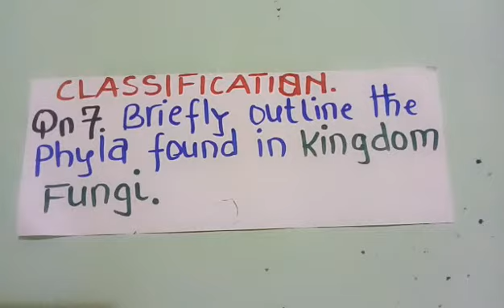TIJO SAYANSI, FORM TWO BIOLOGY REVISION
CLASSIFICATION, PHYLA FOUND IN KINGDOM FUNGI